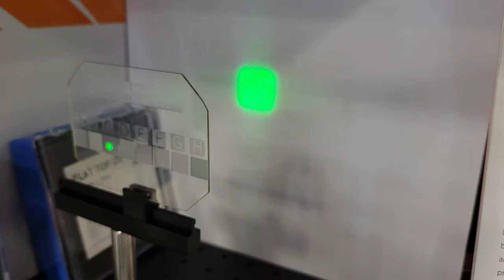Spatially variable micro optics for precision light shaping holographic diffusers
Video shows individual holographic diffisers with different patters. Many patterns can be combined on one custom piece.

We offer a single piece to seamlessly contain multiple diffusion angles and orientations across its surface and even combine it with our prismatic films, offering ultimate customization for tailored beam shaping. This flexibility allows designers and engineers to achieve specific light distributions and effects, all within a single integrated component.

Combining varied shape, orientation, or diffusion angles on different areas of a single diffuser produces distinct patterns even when lit with the same LED array.

Custom mastering, greyscale photolithography, and advanced microscopy tools allow pixel-by-pixel custom design and write capabilities for a full-range of micro-optics solutions at high volume production levels, replicated on a variety of AMECA-approved plastic and glass substrates depending on thickness, temperature, and volume requirements.

Different effects can be achieved using several types of light shaping diffusers and film on a single part